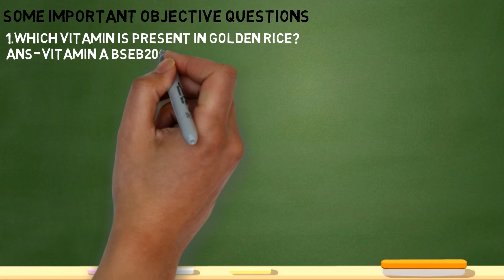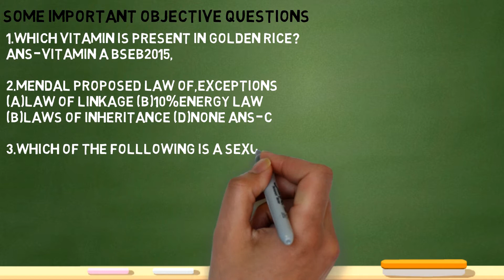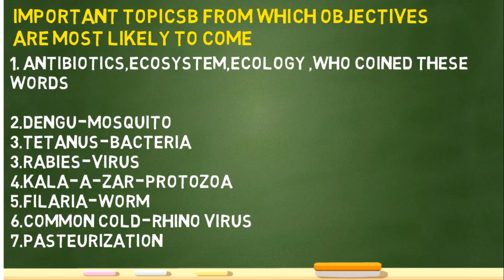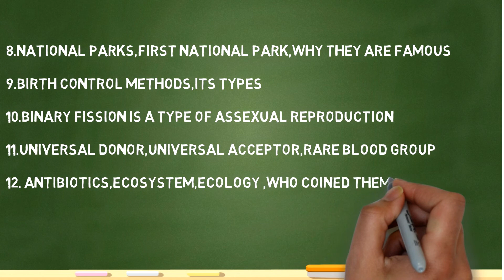Biology important objective questions| important topics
In this video we will discuss some important objective questions of biology and important topics of this subject as well from which most of the questions can be asked.if you found the video useful like the video.